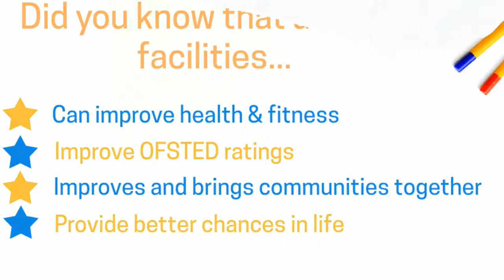Funding for Ofsted Long Jump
Funding for Ofsted Long Jump is shown in this video. There are a number of funding opportunities that organizations may apply for. Most companies may apply to get grants, they could be a educational service or even voluntary centres. The public sector and private sector may also apply for funding; such establishments may include the National health service, prisons, Royal air force camps, as well as recreational centers, holiday groups, fitness centers, and many others. Sports surfaces, multi use games areas and also all weather pitches are some kinds of outside facilities that could be financed for. Internal athletics facilities may also be funded for, such as gyms and also school sporting areas. Financing may also be used for apparatus and also surfacing for play areas and also recreational areas, along with recreational centres, etc. High schools tend to be very common establishments whenever seeking for finances. Educational facilities can actually boost their servicing with far better facilities and features. There are a number of funding grant choices readily obtainable which include bespoke funds that can help your secondary school to become improved. After you have got the most suitable funding grant for your school, with the aid of qualified workers, you will be able to increase your spending budget.

Long jump run-up facilities should always be put in by professionals to ensure the most effective final result. To build a long jump, to start with you do is the preparation groundworks. The groundwork tasks are very important and when not done in the correct way, it may cause surface problems. It's important to excavate the present surfacing and then take it to the ideal depth. The sub-base ground will be made flat and compacted, this will make the substrata effective. Specialist PPC tips will then be installed around the exterior of the run-up and sand pit, and then a geotextile membrane will probably be put down. Geotextile membranes are put inside the sub-base to prevent unwanted weeds developing. A natural stone sub base will then be put in to create a sturdy and also porous level. Lastly, a tarmacadam covering is included, this will make the outer lining flat, tough as well as permeable. If take off boards are utilized, they will be included in this method. The sand pits for long jump facilities could be installed in a range of measurements to match a clients’ requirements.

If you would like to read more about the latest athletics results, then we recommend that you take a look at this

There is 2 types of long jump surfaces which can get funding and improve your Ofsted scoring. Either polymeric rubber or even needlepunch man-made turf may be used for the surface. Each kinds of surfaces will be porous, that means they don't flood. There's lots of funding opportunities to choose from for various unique facilities for nurseries. Funding is obtainable for play areas for nurseries; outdoor and indoor play areas consist of safety surface that will reduce impact if for example the children fall over, therefore the youngsters will not get injured. Funds can be obtainable for nurseries intended for resurfacing in addition to remodeling of old play spaces, gardens, pathways, and so on. Small-scale spaces made for sports activities can also be funded for, as it gets the small children to take part in physical activities and educational games that might help the infants move forward academically. The type of surface area is constructed from rubberized crumb and then binder and afterwards rolled on top of the floor

If you liked looking at this video, you might enjoy watching this playlist which shows a variety of installations which have been carried out

This video has been added into our new playlist and we will be adding more, stay up to date with our new uploads but also have a look at this